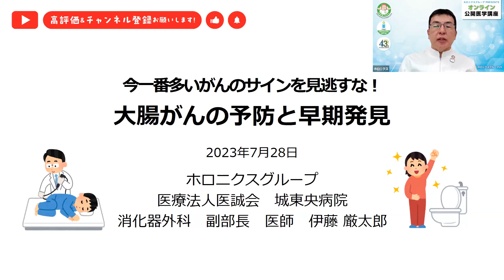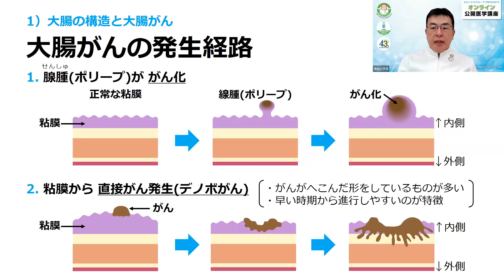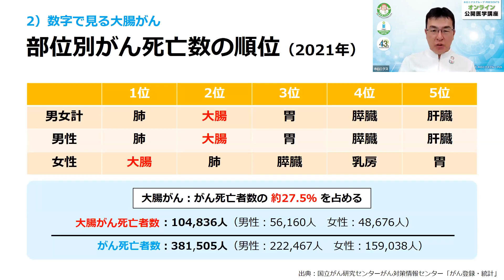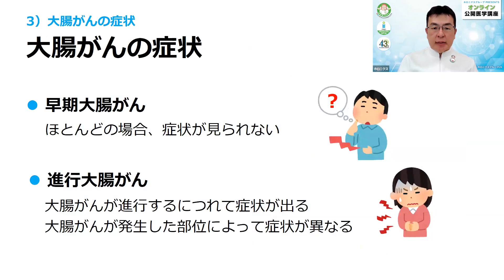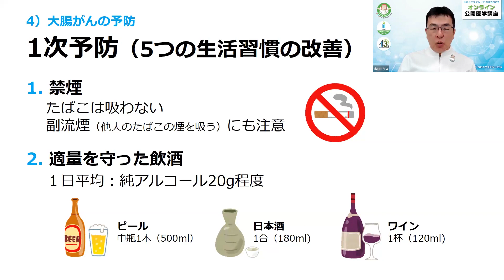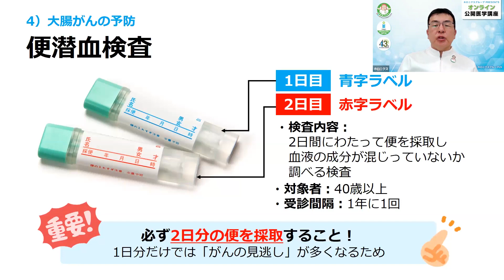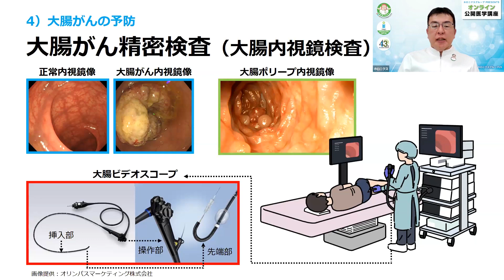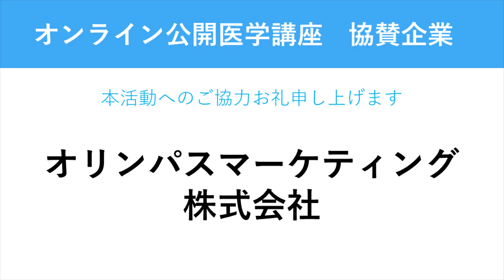【第157回】今一番多いがんのサインを見逃すな！大腸がんの予防と早期発見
00:00 挨拶・講師紹介
01:16 大腸の構造と大腸がん
06:30 数字で見る大腸がん
09:34 大腸がんの症状
11:39 大腸がんの予防
18:54 質問コーナー

大腸がんは、日本人のがん患者の中で、最も患者数と死亡数が多いがんです。しかし、大腸がんは進行が比較的遅く早期に発見できれば、98％以上で治癒できる病気です。大腸がんの予防には、生活習慣の改善による1次予防と検診など早期発見による2次予防が重要であると考えられています。本講座では大腸がんの予防と、罹患してしまった時にいち早く気付くためにできることについて分かりやすくお話しています。

講師：城東中央病院 消化器外科  伊藤 厳太郎 医師

【共同主催　『NPO 法人 未来プロセス』　詳しくはこちら】

【共同主催　『一般財団法人 ホロニクス医学健康振興財団』　詳しくはこちら】

【『コーディネートナース』について】